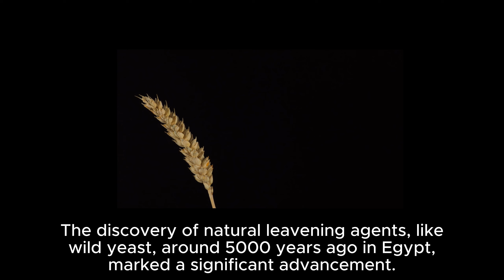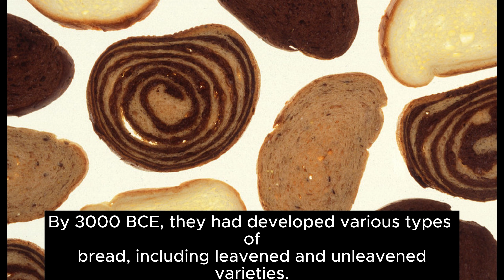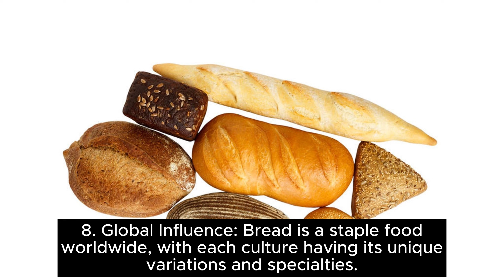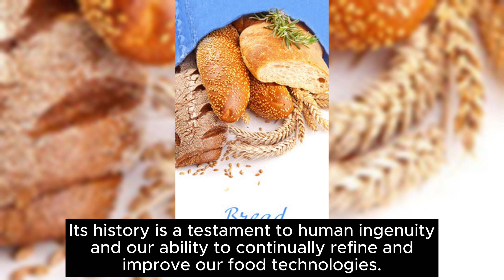A Quick History of: Bread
Welcome to "A Quick History of Bread," where we take you on a journey through the fascinating story of one of humanity's oldest and most beloved foods. Bread has been a staple in our diets for thousands of years, and its history is as rich and diverse as the grains it's made from.

In this video, we'll explore the origins of bread-making, from its humble beginnings in ancient civilizations to the sophisticated techniques of today's bakers. Join us as we uncover the secrets of how bread has evolved, adapted to different cultures, and become an integral part of our daily lives.

🍞 Topics Covered in This Video:
- The ancient origins of bread and its role in early societies.
- The discovery of leavening
- How different cultures have added their unique flavors and styles to this timeless food.
- Global Influences

Whether you're a food enthusiast, history buff, or simply curious about the story behind your daily loaf, this video is sure to satisfy your appetite for knowledge.

Let's dive into the delicious and intriguing world of bread together. Grab your favorite slice, and let's get started!